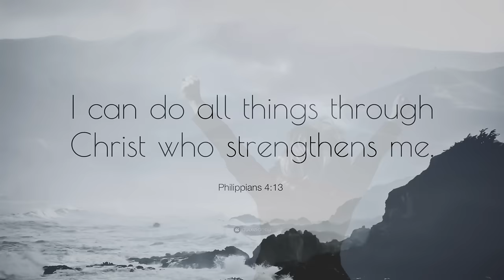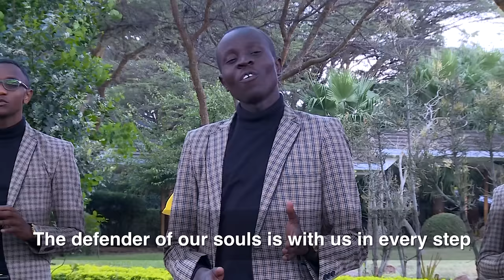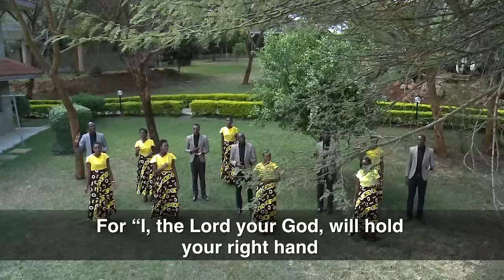THE SAINTS MINISTERS- NAWEZA YOTE